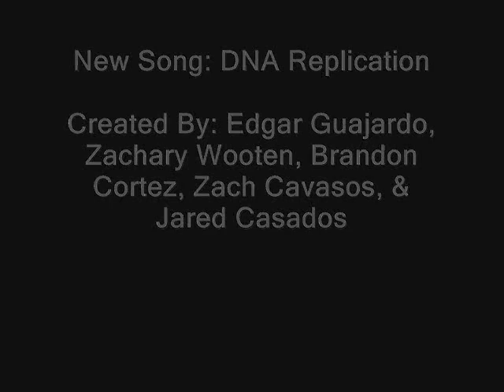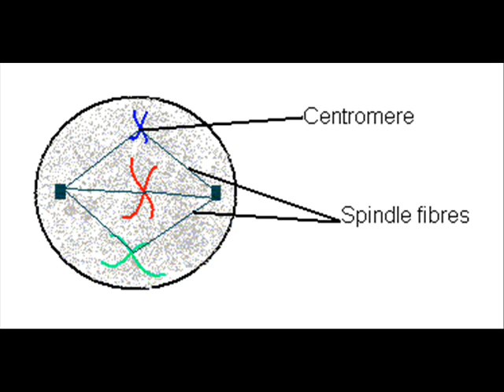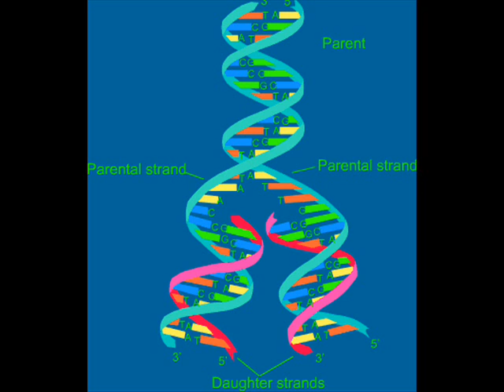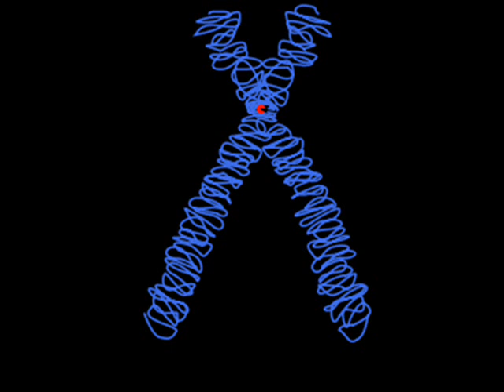DNA Replication music video!!!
Our science video for biology class